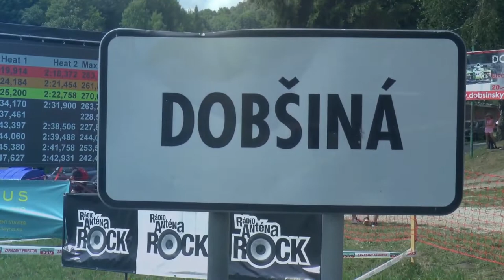EHC Dobsinsky Kopec 2018 - Libor NECKAŘ - Ligier JS53 EVO2 | maxxSport